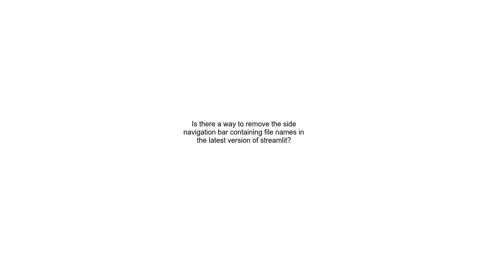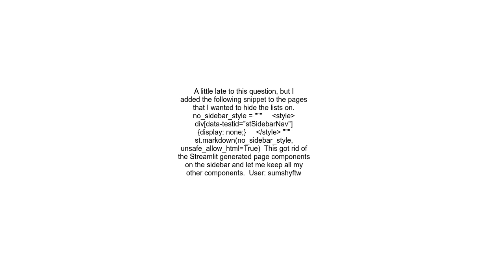Is there a way to remove the side navigation bar containing file names in the latest version of stre